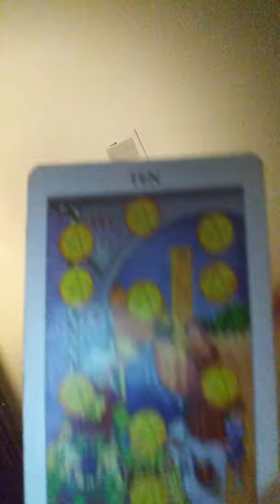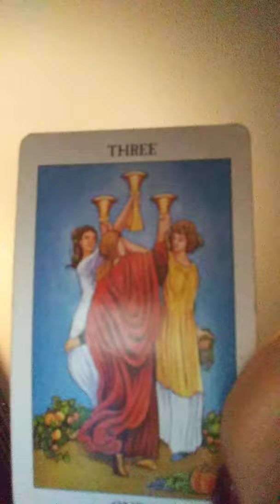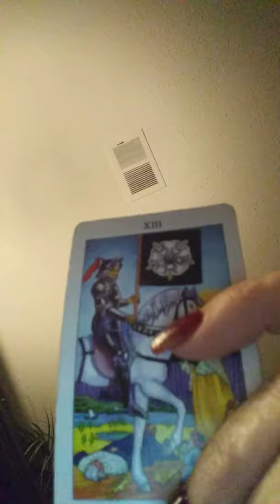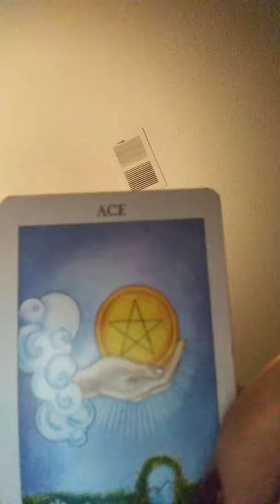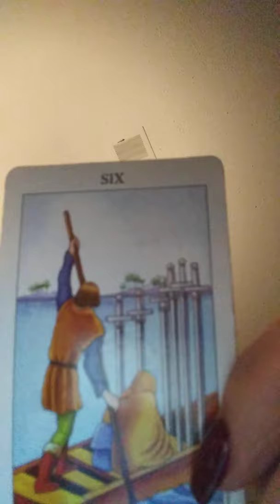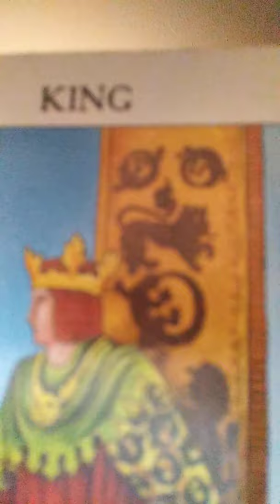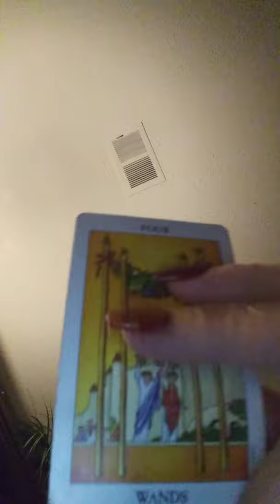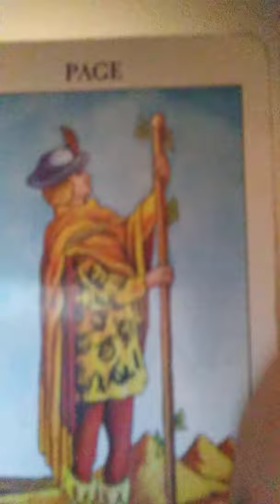FEBRUARY - CANCER * INDEPENDENCE / FREEDOM / FREE WILL ITS ALL YOUR'S